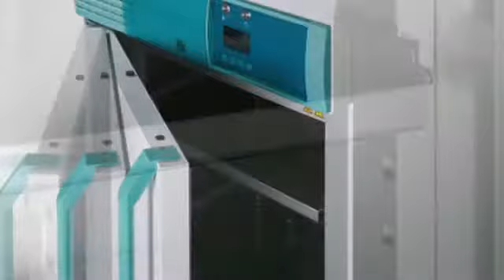HettCube Video French smaller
Source : Hettichlab